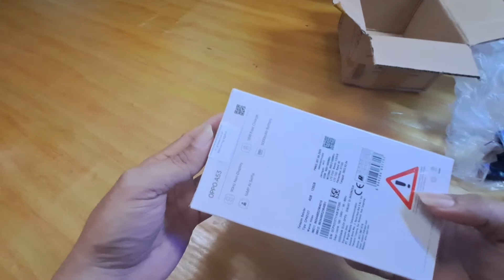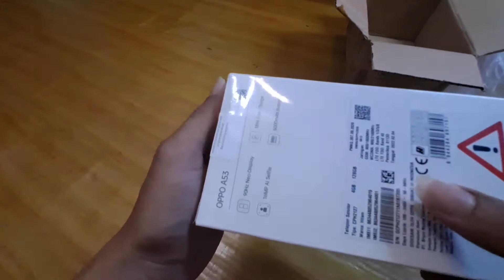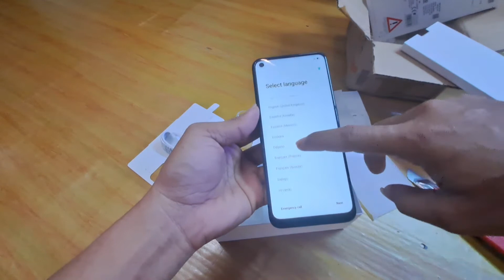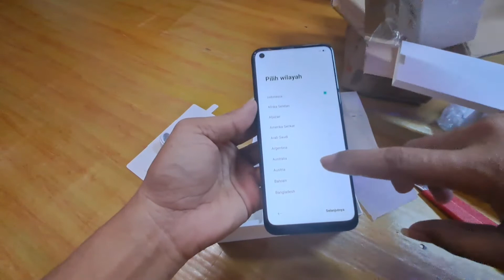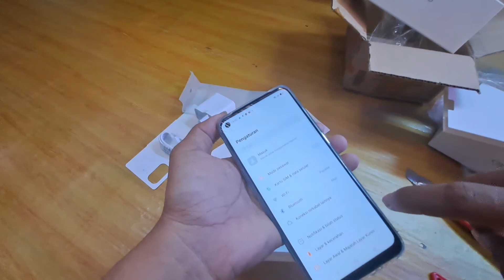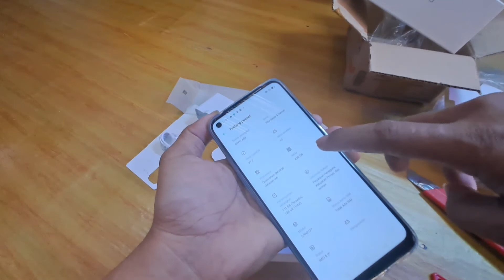BONGKAR MISTERY BOX + RIVIEW OPPO A53 2022